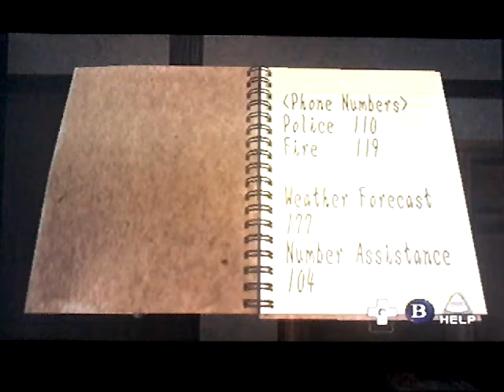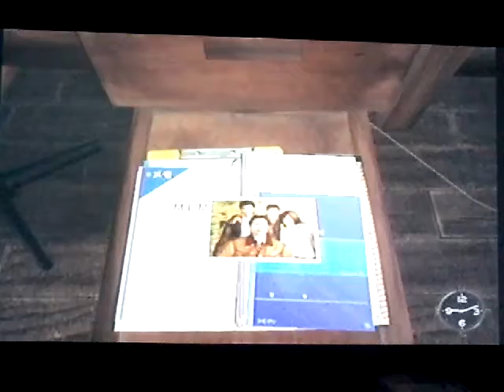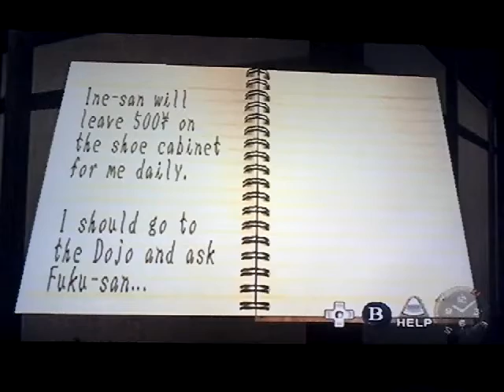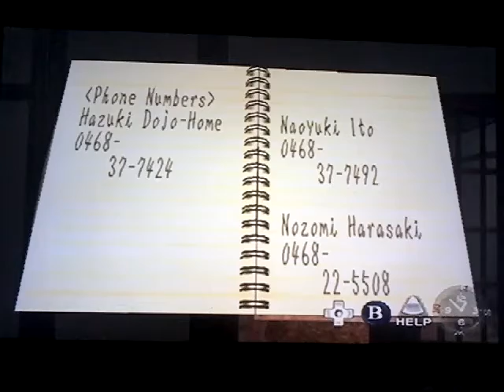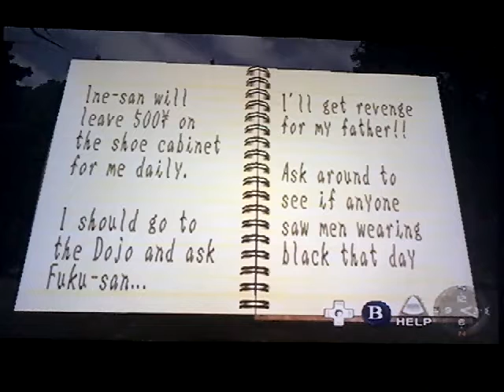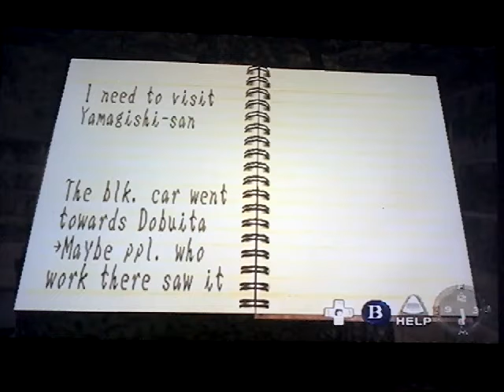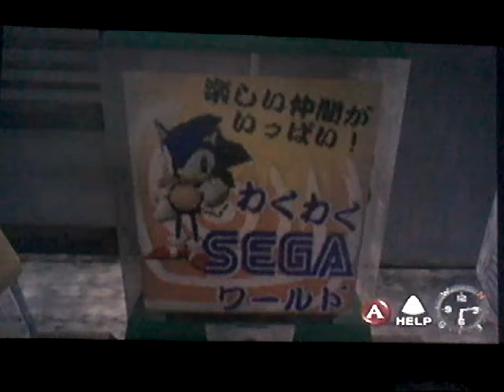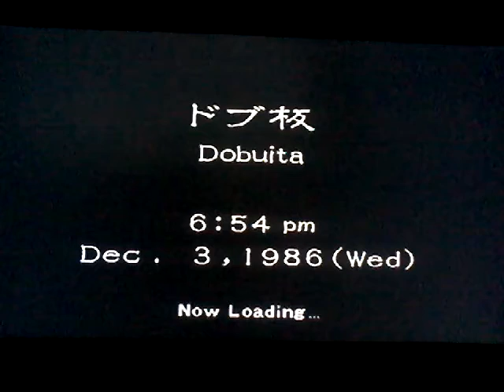LET'S PLAY SHENMUE THE LONGPLAY EPISODE 1 INTRO!!!